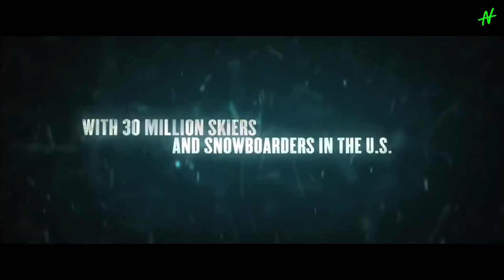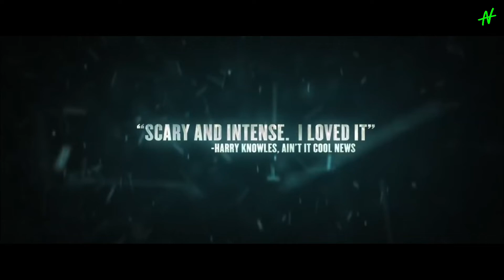Frozen - Muerte en la montaña | Trailer oficial subtitulado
Frozen - Muerte en la montaña - Bajo cero | Trailer subtitulado

Protagonistas: Emma Bell, Shawn Ashmore, Kevin Zegers
Dirección: Adam Green